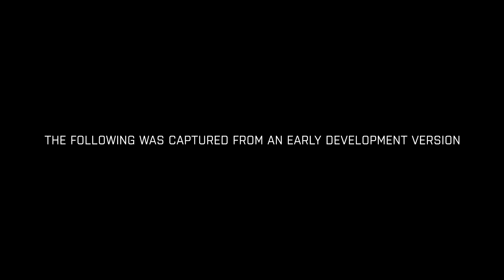E3 2015: Arma 3 - Tanoa Reveal Trailer